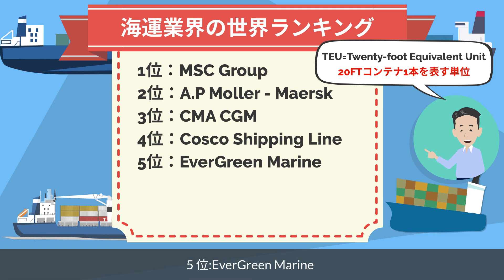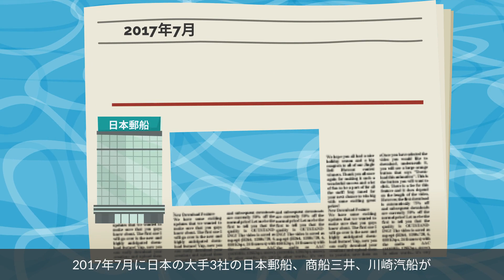船会社の紹介。MSC、CMA CGM、ONEについて。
☆英語版はこちら☆ The English Channel is as below ☆

【動画の目次】
00:00
00:14  船会社について
00:32  TEUランキング
01:02  MSCについて
01:37  インター・モーダルサービス
02:15  CMA CGMについて
02:38  サプライチェーン改善プロジェクト
03:07  ONEについて
03:32  邦船３社の統合
04:16  まとめ

貿易・国際物流の転職はこちら

【SNS】
Linked In

日本で貿易・国際物流に特化した人材紹介業を始めました。同時にタイにてHPS Tradeというフォワーダーも経営をしています。